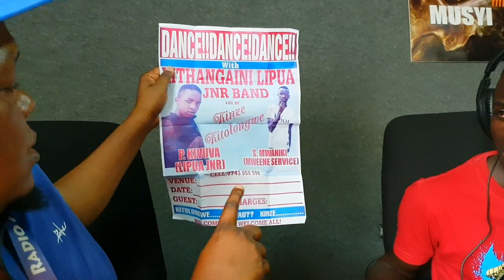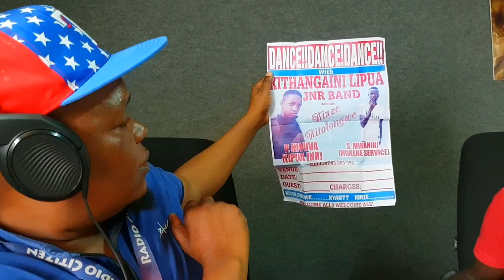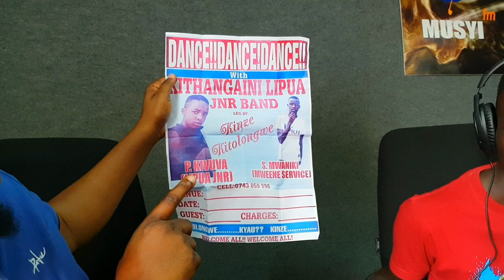Ngui Situ || Mwenge na Kithangaini Lipua Lipua Junior Stephen Mwaniki || Like father like son [Pt2]